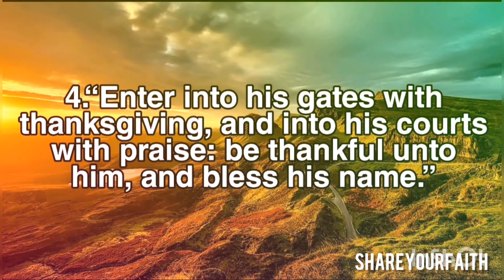Psalm 1001-5 ((A Psalm of praise) Scripture song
1  Make a joyful noise unto the Lord, all ye lands. 2  Serve the Lord with gladness: come before his presence with singing. 3  Know ye that the Lord he is God: it is he that hath made us, and not we ourselves; we are his people, and the sheep of his pasture. 4  Enter into his gates with thanksgiving, and into his courts with praise: be thankful unto him, and bless his name. 5  For the Lord is good; his mercy is everlasting; and his truth endureth to all [1] generations.